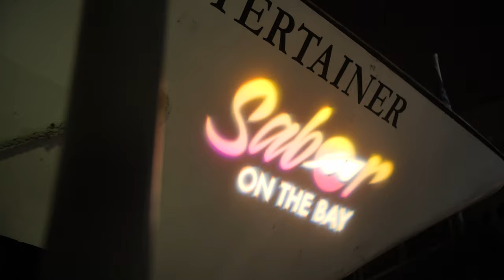Annual Latin "All White Theme" Boat Party in Los Angeles (2021)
4th annual Boat Party Cruise by Sabor on the Bay in Los Angeles. All White theme with over 550 guests in September 2021.